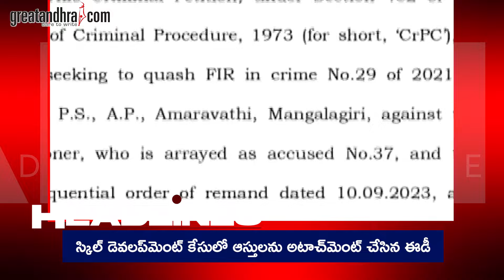స్కిల్‌ డెవలప్‌మెంట్‌ కేసులో ఆస్తులను అటాచ్‌మెంట్‌ చేసిన ఈడీ | TOP Headlines Of The Day :OCT-16-2024